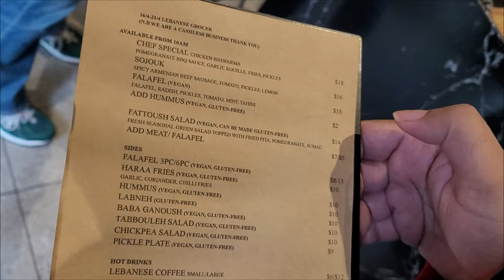Shopping for Secondhand Clothes in Auckland, New Zealand 🛍️ 🇱🇧 🇳🇿 සිංහල vlog [w/ English subtitles]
This weekend we took a chilled walk down Karangahape Road, enjoying the varied cuisine and amazing collection of shops.

📍Lebanese Grocer, 65 Pitt Street, Auckland CBD, Auckland 1010
📍Re:Circle, 4 Galatos Street, Auckland CBD, Auckland 1010
📍The Third Eye, 177 Karangahape Road, Auckland CBD, Auckland 1010
📍St Pierre's Sushi, 165 Karangahape Road, Auckland CBD, Auckland 1010

Chapters:
0:00 Intro
0:34 Eating at Lebanese Grocer
3:14 Secondhand Supermarket
5:24 The Third Eye
5:47 Mochi and Miso